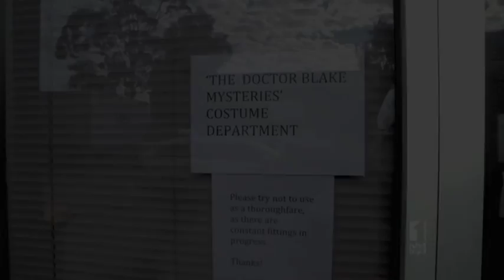Costume | The Doctor Blake Mysteries | Fridays, 8.30pm, ABC1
Go behind the scenes and visit the costume department in The Doctor Blake Mysteries.